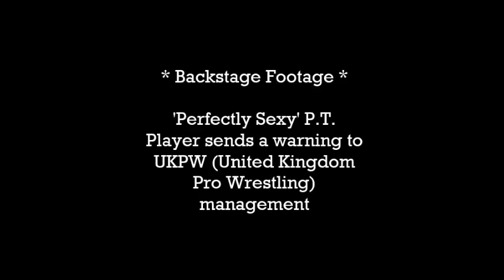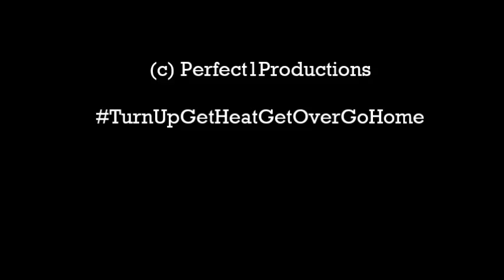(UKPW Backstage Footage) : P.T. Player warns UKPW management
(UKPW Backstage Footage, Saturday 4th July 2015, Houghton Regis Leisure Centre, Bedfordshire, England) : 'Perfectly Sexy' P.T. Player sends UKPW management a warning of what is to come, as he builds his stable and looks to launch his 'perfect takeover'.

(Music used is by Everclear, entitled 'The Man Who Broke His Own Heart', and is copyright of them; and all that legal stuff)